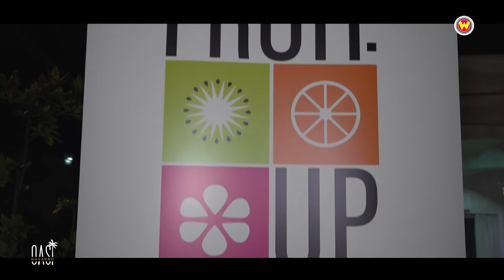We Can Dance - Oasi Navarro Franco Ricciardi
Cercola (NA)